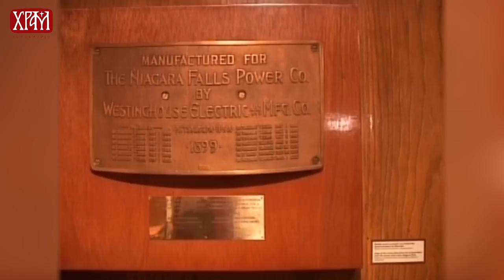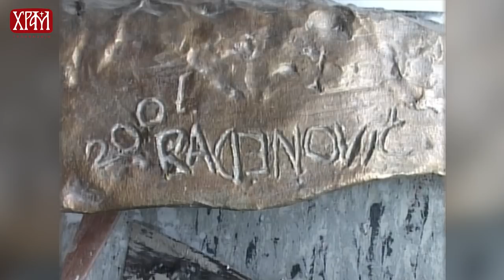РАЗГОВОР УГОДНИ: гост - Драган Раденовић, вајар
Аутор и водитељ: протојереј-ставрофор Драгомир Сандо